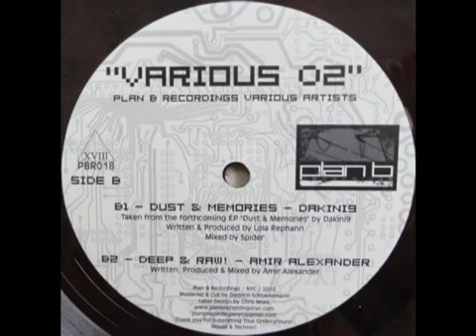Amir Alexander - Deep & Raw!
Taken from Various 02 (12" Vinyl Only release)
B2 - Deep & Raw - Amir Alexander
Written by Amir Alexander
Plan B Recordings / 2011